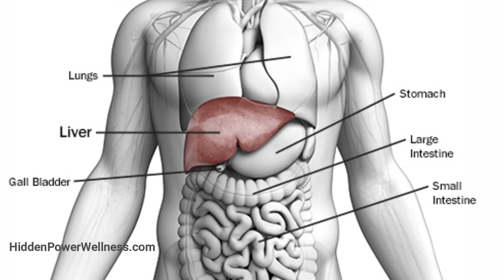Shocking Facts About Marijuana: The real reason they are legalizing it!